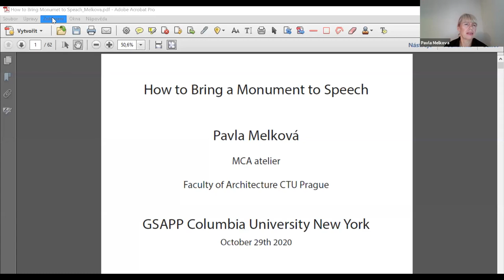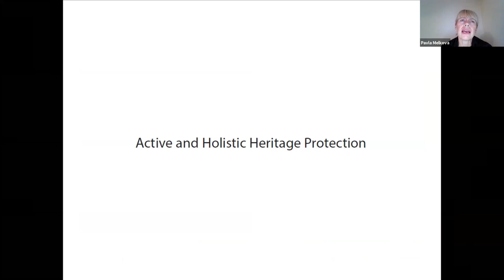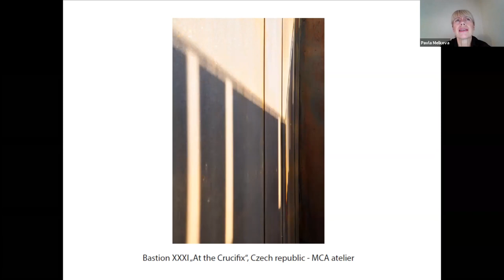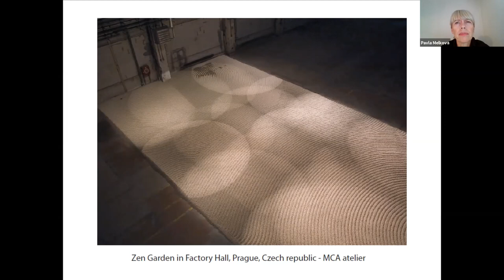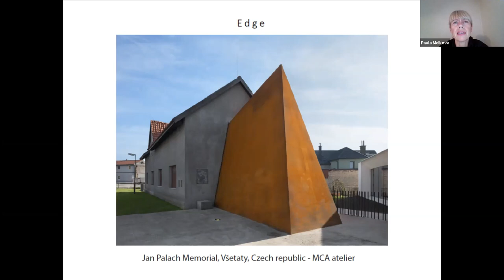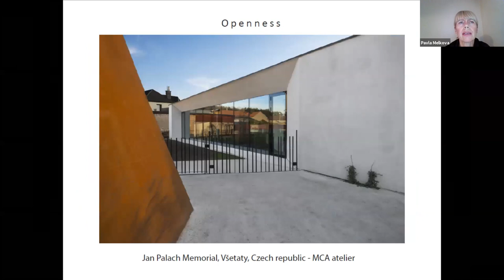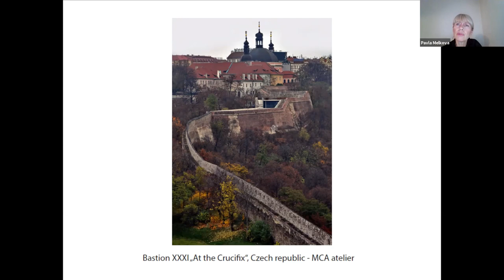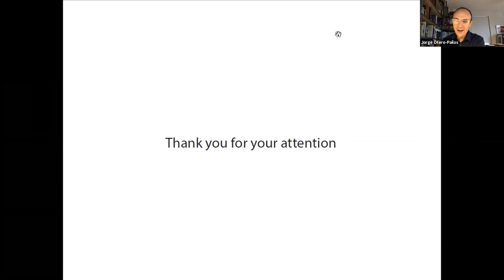How to Bring a Monument to Speech | Pavla Melková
How to Bring a Monument to Speech

One of the possible ways of implementing an approach both holistic and active emerges from the actual meaning of a monument, i.e. the transmission of information about the past to the present and the future. The active conception of protection means: to find this information, identify its bearers, protect it, evaluate (revive, develop, elevate) it, and find a method of how to communicate it on individual and social levels. As such, we could therefore speak of a “communicative monument”. How, though, do we “make a monument speak”? How do we interpret the intellectual contents saved within the monument? How do we make it part of a conversation with the present? The various possible forms of this approach, are display both in general and as they are applied in work of the Prague studio MCA atelier of architects Pavla Melková and Miroslav Cikán.

Doc. Ing. arch. Pavla Melková Ph.D. graduated from the Faculty of Architecture at the Czech Technical Uni¬versity (ČVUT) in Prague, where she also received her habilitation and PhD degree. She also received a Fulbright fellowship to the Graduate School of Architecture, Planning and Preservation (GSAPP) at Columbia University in New York under Professor Kenneth Frampton. She is a practicing architect who is also involved with theoretical writing, independent artwork, and teaching. She has written many books, among them: Experiencing Architecture, 2013, The Humanistic Role of Architecture, 2016, Architecture of Reciprocity, 2020, The Memorial to Jan Palach in Všetaty, 2020. With Miroslav Cikán, she is a partner in the studio MCA atelier. In 2012, she founded the Office for Public Space at the Institute for Planning and Development of the City of Prague, which she headed until 2017. In 2015, she began the course ‘Concept and Interpretation’ at the ČVUT Faculty of Architecture. She has been awarded many significant prizes: the National Prize for Architecture – Architects’ Grand Prix (2012), first prize in the East Centric Arhitext Awards competition (2013), nomination for the European Union Prize for Contemporary Architecture – Mies van der Rohe Award (2013 and 2020), or nomination for the Piranesi Award 2019.

Organized as part of the Preservation Lecture Series, an initiative of the Historic Preservation Program at Columbia GSAPP.